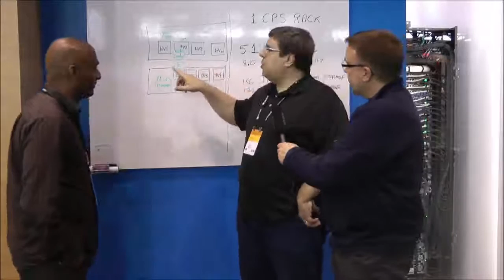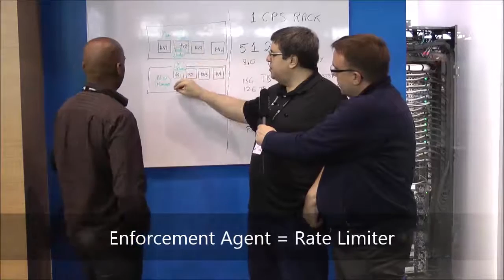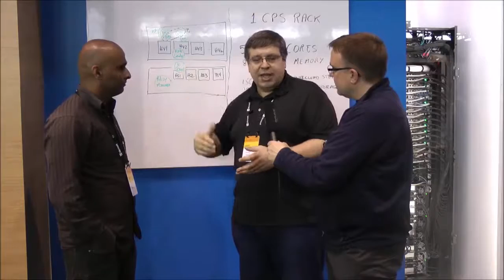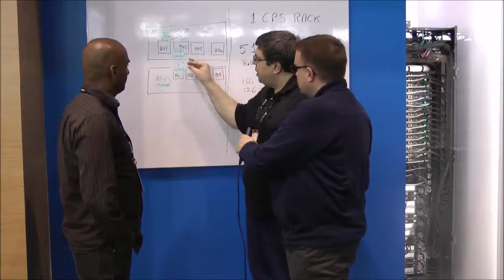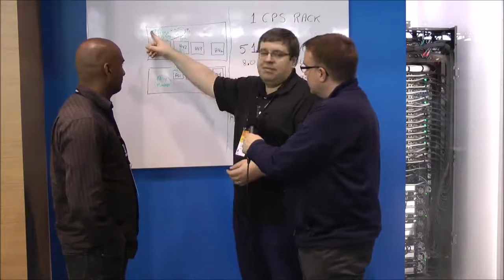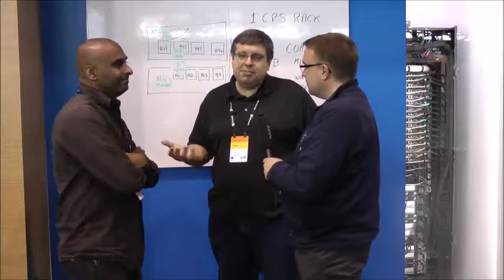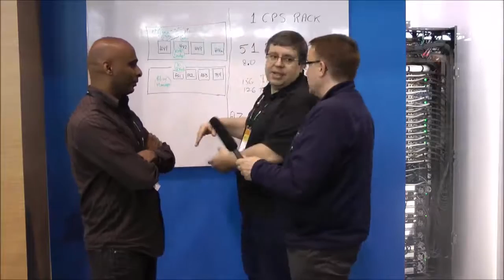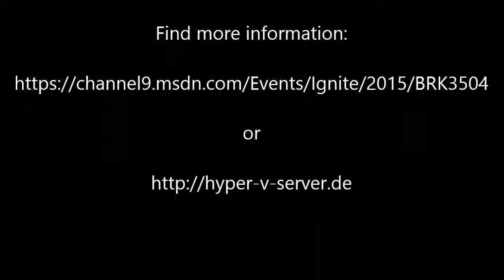Video interview with Jose Barreto and Senthil Rajaram about Storage QoS in Windows Server 2016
At Ignite I got the chance to talk to two Microsoft Program Managers at once: Jose Baretto (Mr. SMB3) and Senthil Rajaram (Mr. VHDX). Both work at a feature in Windows Server 2016 that is very promising: Storage QoS. Storage QoS in a nutshell gives the Admin the possibility to guaranty a specific amount of Storage Bandwidth and also Limit it. See Jose and Senthil interact in this video and explain to me all the benefits and possibilities that these new cool feature brings to the table.